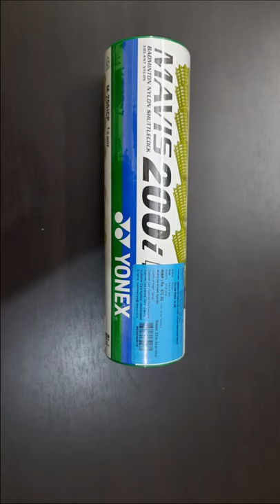Unboxing Yonex Mavis 200i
This video is about the unboxing of the Yonex Mavis 200i Badminton shuttle.

The details of the mavis 200i are given below:

STABLE TRAJECTORY: Accurate Flight Stability Over Distance Under Varying Environmental Conditions.
DURABLE: Less- Frequent Replacement During Play Than Any Other Ordinary Shuttlecocks.
Fast Recovery & Stable Trajectory. Base Material: Recycled Cork.
Material - Synthetic Cork Base & Nylon Skirt.